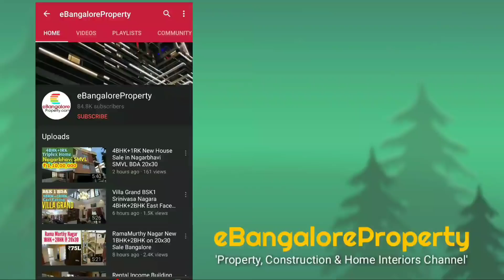30x40 Nagarbhavi North East Corner Home SOLD OUT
ನಾಗರ್ಭವಿ ಬೆಂಗಳೂರು, Nagarbhavi South West Bangalore, North East Corner Independent 30x40 House , High Quality Construction, BDA, BBMP 'A' Khata, Posh Location off Outer Ring Road in Nagarbhavi, Bengaluru, Just 2kms from BDA Complex walkable from Ambedkar College.

Update! 27th July 2020- The Above House is sold out and no Longer available for sale.

It was Priced at Rs.190 Lakhs Only which is Lowest in this Area(Price Reduced) Best Price Offered!

30x40 Sq.ft Plot Area, with North and East Roads, Ground Floor has Double Car Garage, with a 2BHK House, 1st and 2nd Floor has Spacious 3BHK Duplex House with Full Granite Flooring, Full Teak Wood, Brand New Modular Kitchen, Luxurious Interiors and Wardrobes, 3 Attach Bathrooms one with Bath Room,  Pooja Room in the Center, Grand Teak wood Stairs Railings, 3400 Sq.ft Super Built Up Area. Own Borewell and Cauvery Water.

👍Do Write your Valuable Feedback in Comments Section Below 😀